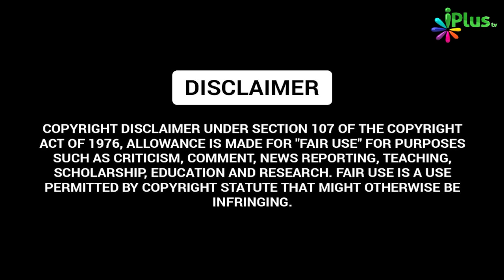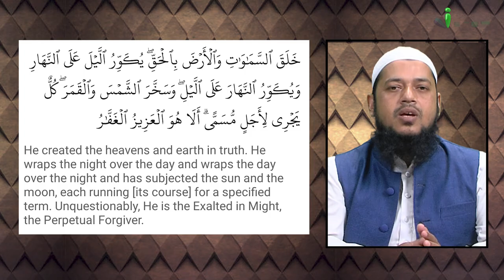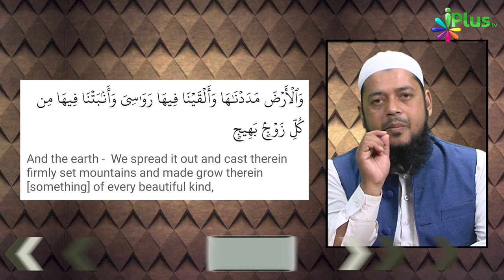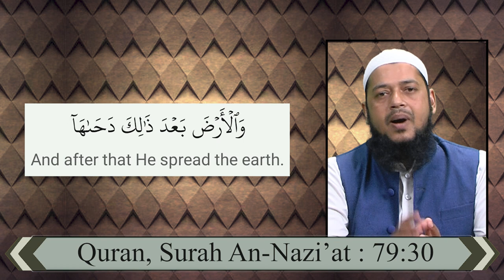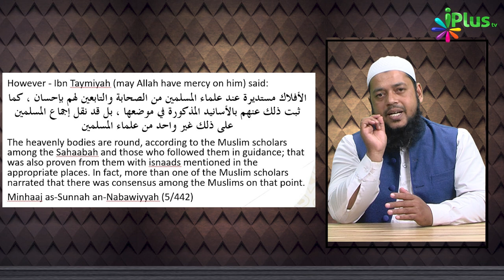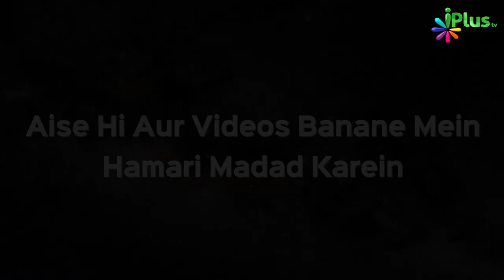Kya Quran Mein Dharti Zameen Ko Chapti Kaha Gaya Hai | The Real Islam 14 | Dr. Abdul Karim Alig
Kya Quran Mein Dharti Zameen Ko Chapti Kaha Gaya Hai | The Real Islam 14 | Dr. Abdul Karim Alig | iPlus TV